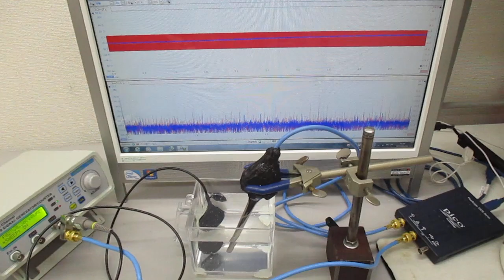超音波プローブの発振制御に関する基礎実験（表面弾性波の観察）